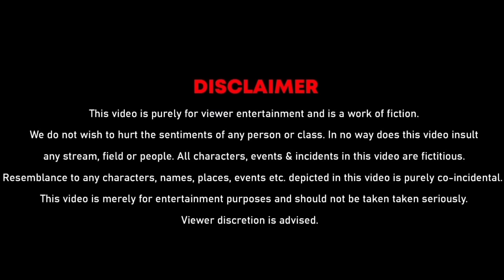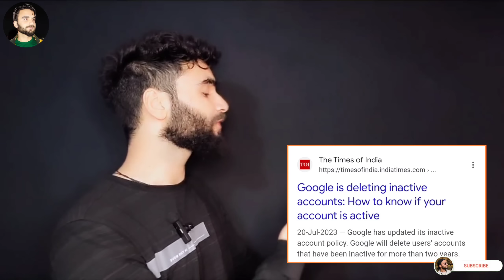kya Aamir majid ne apna channel khud delete kiya ? Facts & Proofs ✅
Lots of love ❤️ Keep supporting